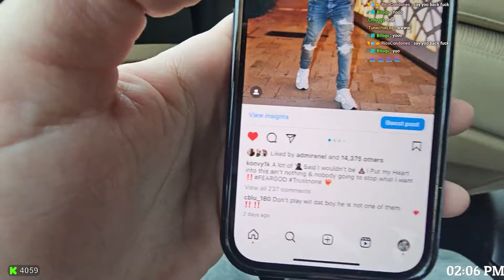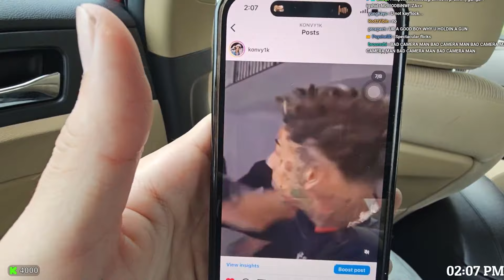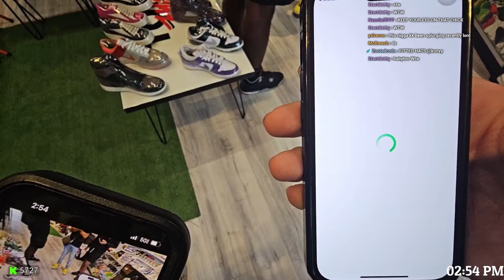Konvy Goes Shopping... (Ft. AnnoyingTV, Swaz & C Blu)